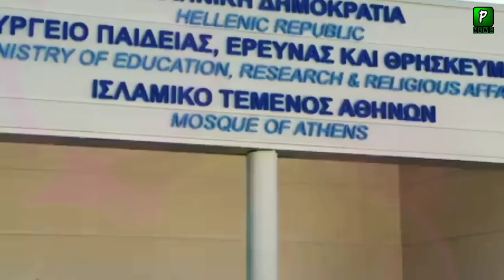Latest News about Ottoman Empire Mosques | Turkey | OnThisDay | PakilinksNews